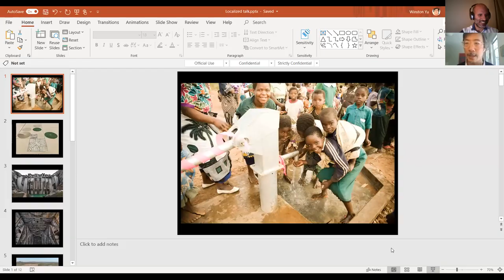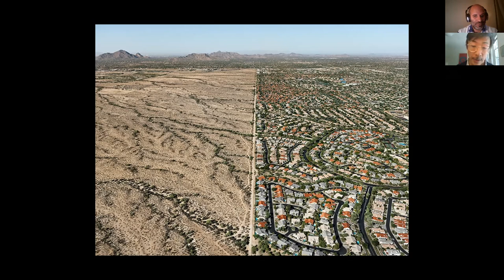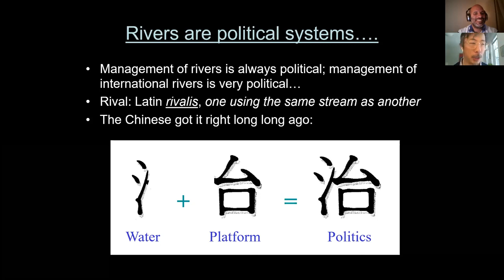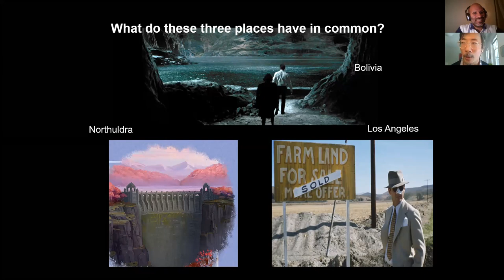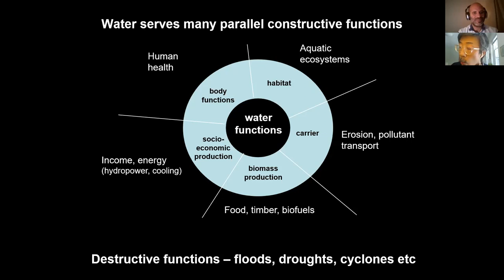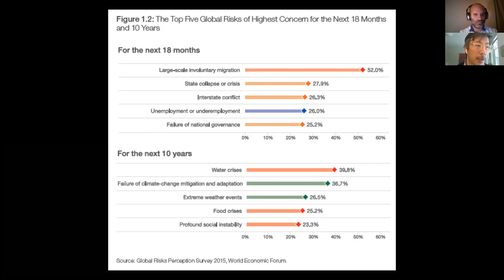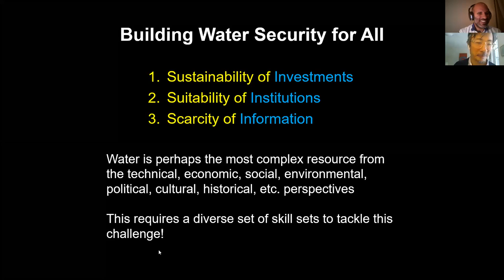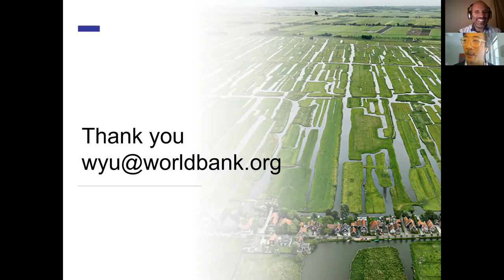Water & the World Bank: Careers in Sustainability & Development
Localized hosted a conversation with Winston Yu, a Senior Water Resources Specialist at the World Bank. He joined the Bank in 2005 and has carried out projects and studies in the SAR, ECA, and AFR regions. His special interests include river basin management, hydrologic modeling, flood forecasting and management, transboundary issues, irrigation modernization, water institutions, and adaptation to climate change. Prior to joining the Bank, he was a Senior Researcher at the Stockholm Environment Institute (SEI) working on water and climate change modeling studies and also served as a Science Officer at the US Department of State where he worked on water issues in the Middle East (including Iraq). He is currently on the Technical Committee of the Global Water Partnership and an Adjunct Professor at the School of Advanced International Studies (SAIS) at Johns Hopkins University where he teaches courses on international water issues. He holds a PhD in environmental science and engineering from Harvard University.

Winston speaks with Ahmed El Tatawy about career options, potential roles to play in the water sector and how to find job opportunities at the World Bank.